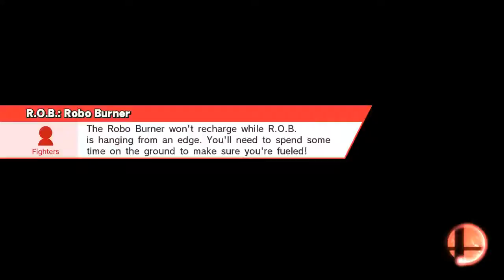Kirby vs Corrin online match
Gamer (Ω Form)
Kirby, Corrin